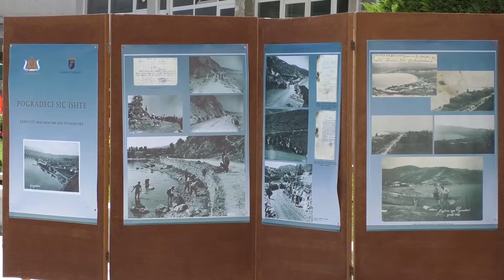76 vjetori i çlirimit të Pogradecit